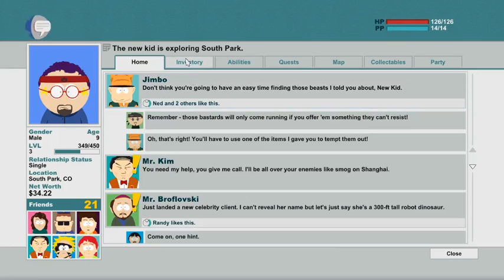South Park Stick Of Truth: Episode 7: New Gear:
I quest for new gear.